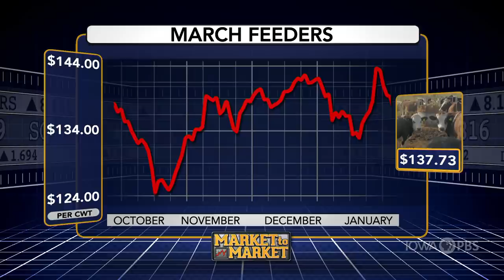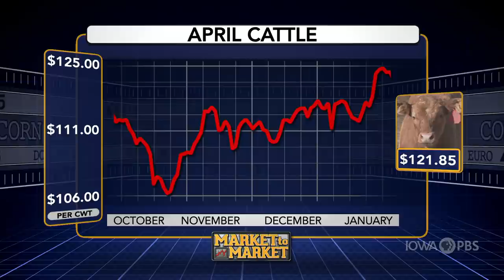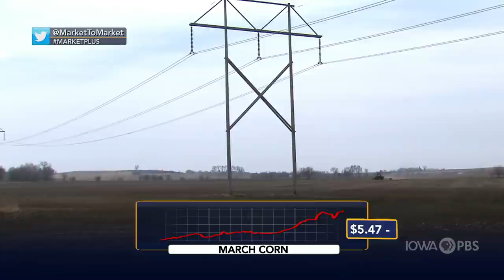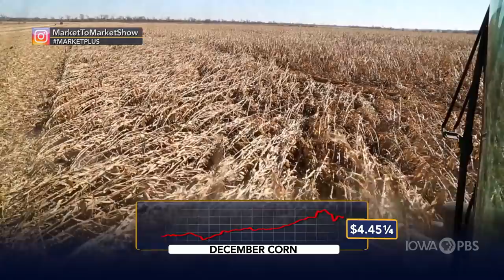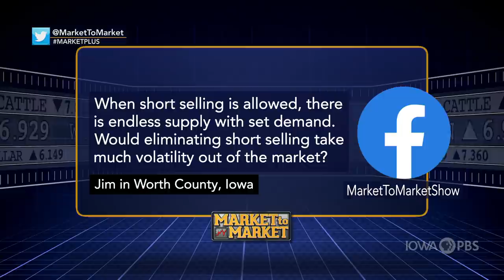Market Plus: Sue Martin